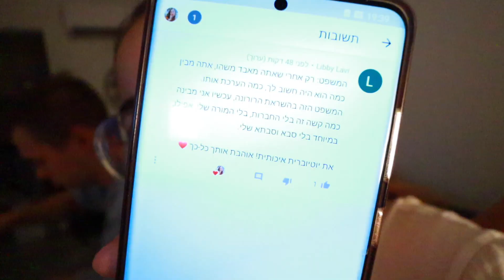אוכלת מלא ומספרת מה עובר עליי בתקופה האחרונה... | מוקבאנג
תקראו אותי❤️

אם אתם רואים את זה תגיבו: אבן זוהרת

💕אם אהבתם את הולוג אשמח שתפרגנו בלייק :) מוזמנים גם להרשם לערוץ ולהפעיל את הפעמון כדי לקבל התראה כל פעם כשעולה סרטון חדש!